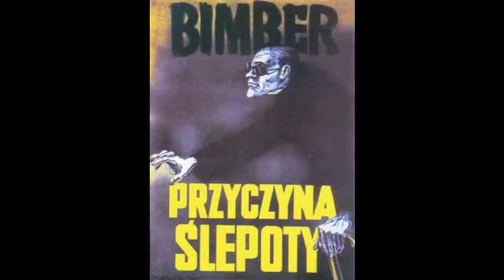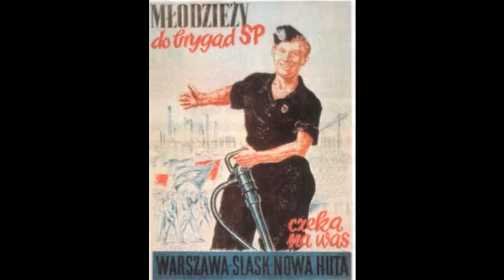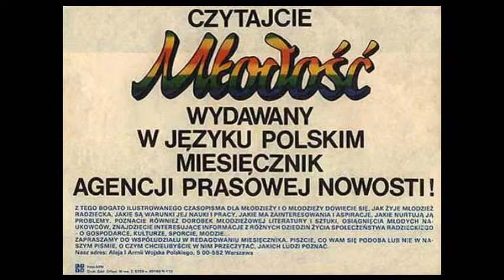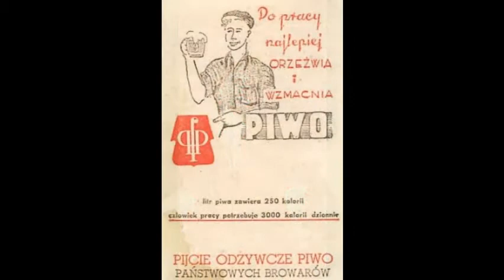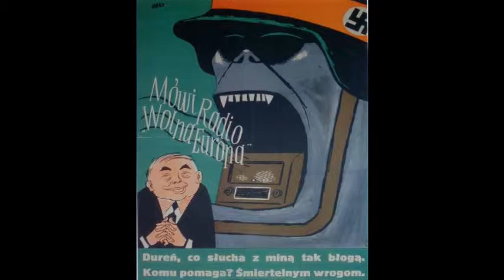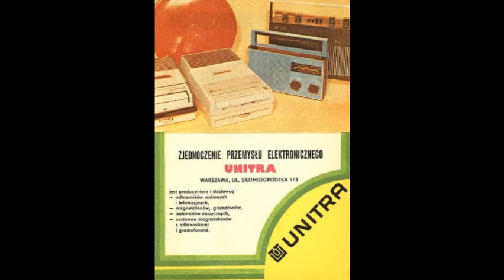Kwadrans - Jacek Kaczmarski RWE - Poszukiwanie wartości wyższych (program świąteczny)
Trzynasty z archiwalnych "Kwadransów Jacka Kaczmarskiego". Kwadranse komentowały bieżące sprawy w Polsce i na Świecie. Trzynasty kwadrans "Poszukiwanie wartości wyższych" różni się od pozostałych tym, że jako kwadrans świąteczny, jest dwa razy dłuższy. W skład tego kwadransu wchodzą następujące piosenki:
1 Zesłanie studentów
2 Wigilia na syberii
3 Rublow
4 Stalker
5 Ofiara
6 Konfesjonał